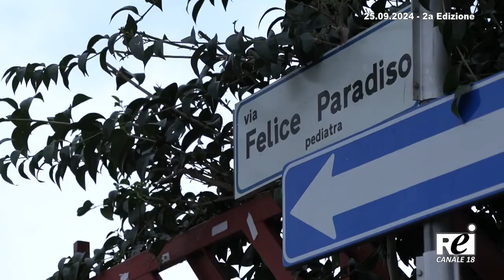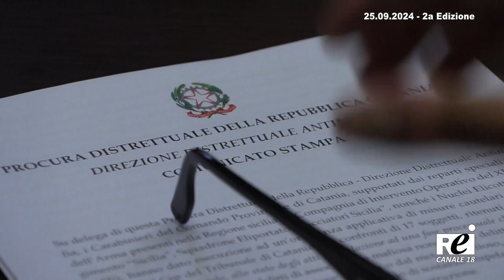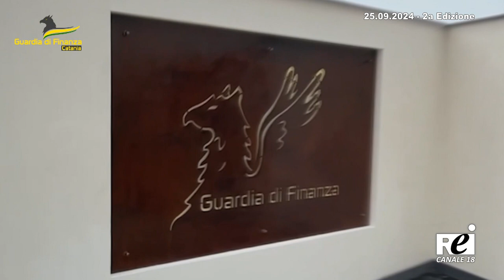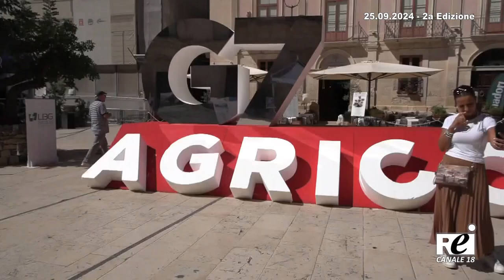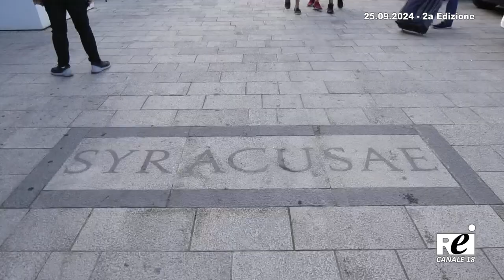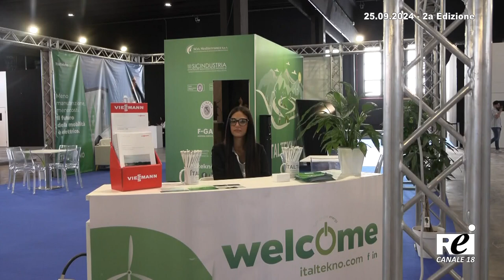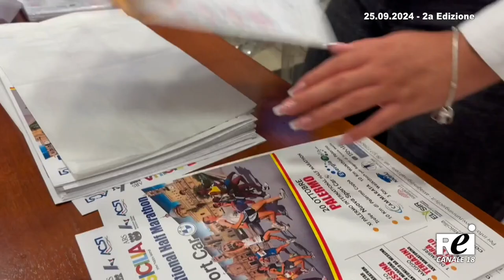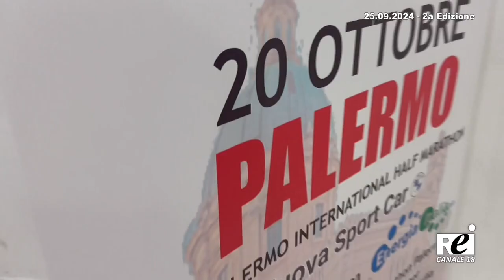OraTG REITV 25-09-2024 - 2a Edizione